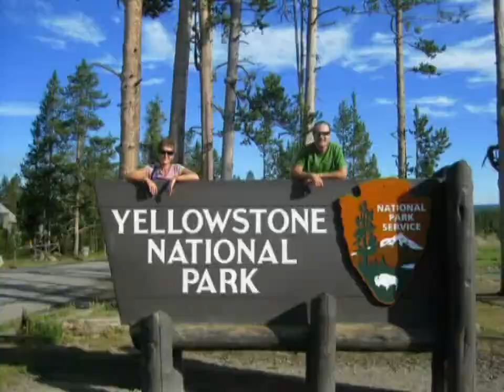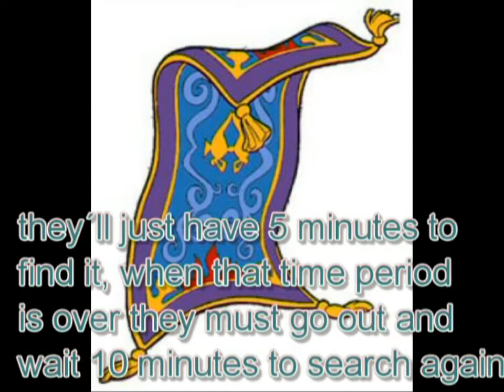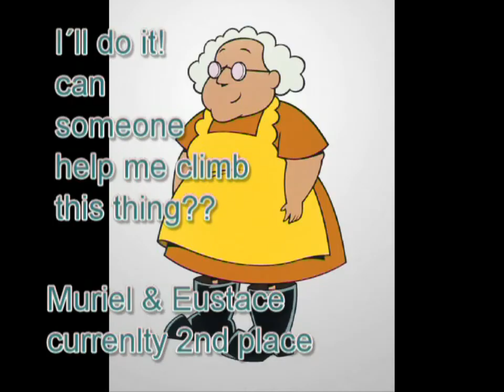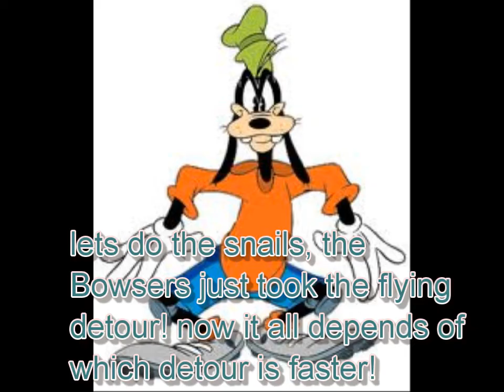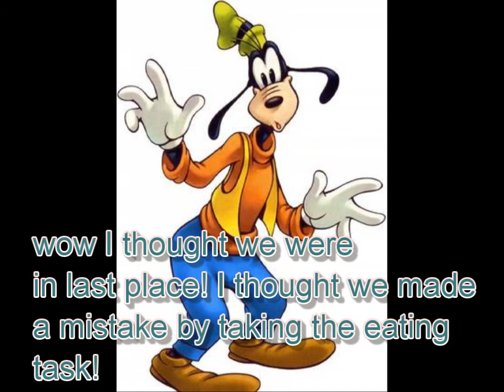Episode 8 ´´the best mistake ever´´